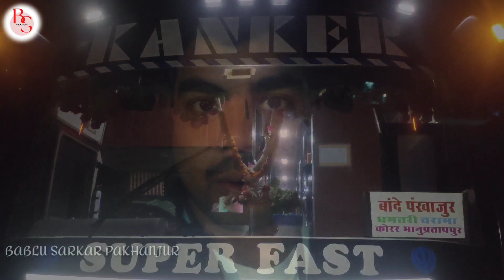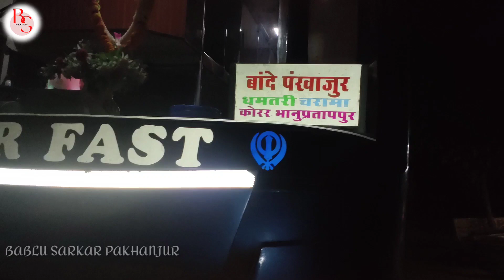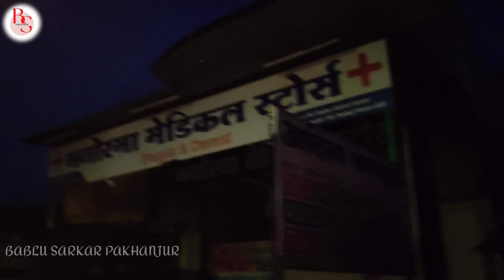बान्दे से रायपुर कांकेर रोडवेज Pakhanjur to Raipur Bus Travels Service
बान्दे से रायपुर कांकेर रोडवेज डेली नॉन स्टॉप बस सर्विस Pakhanjur to Raipur Bus Travels Service

Bande, Pakhanjur To Raipur Bus Travel || पखांजूर to रायपुर बस यात्रा || Kanker Roadways Bus Travel
‎@Bablu Sarkar pakhanjur

pakhanjur ,chhattisgarh ,dallyvlog ,kanker ,Bande,kapsi ,pakhanjurvlog,Kankervlog,minibangalofChhattisgarh,minikolkatta,pakhanjurcity,pakhanjurmarket,bablusarkarpakhanjur ,PAKHANJUR CITY । Pakhanjur Vlog। । पखांजूर शहर

अगर आपको मेरा वीडियो अच्छी लगती हैं तो please 🙏

       =Top 10 Best mobile phone 2021=

about:
Hello 🙋‍♂ Everyone
My Name Is Bablu Sarkar
I Make Video Related To My Interest Recently I found that I love Travelling And Exploring New Places So I Just Start Making Travel Vlog And I Enjoy It A Lot And I Am Sure You Are Also Going To Love It Thank You So Much For Being A Part Of My Journey and I Am So Grateful For All Your Love And Support